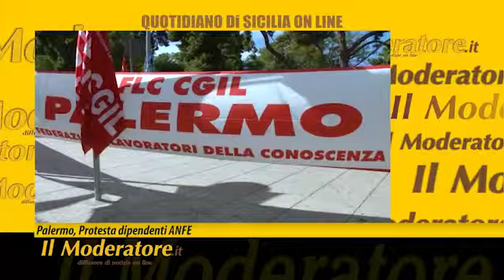IL MODERATORE 98 PROTESTA ANFE